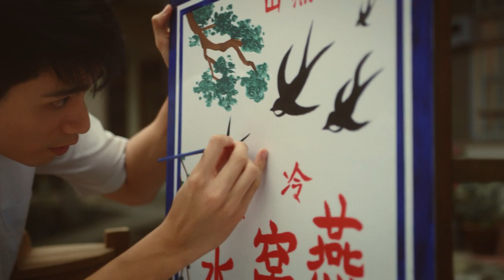Titoudao: Inspired by the True Story of a Wayang Star EP3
Ah Chiam and Ah Dui find their way into critically-acclaimed Opera Troupe Sin Sai Hong - but they have got to start from the rock bottom. While Ah Chiam enthusiastically learns the ropes, her sister Ah Dui falls behind. The tough training challenges their determination, and danger lurks when Ah Dui catches the attention of an instructor who has taken special interest in her.